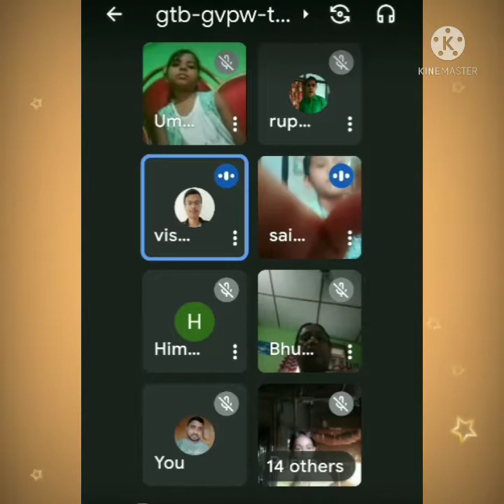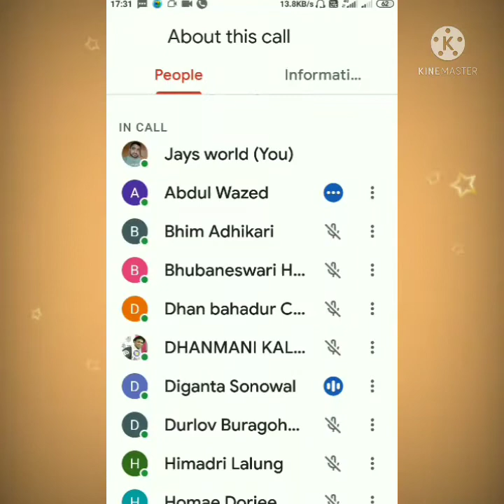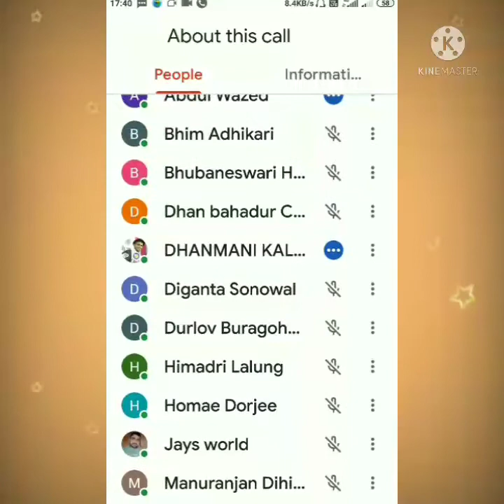Rabha Divas Observation @ Chapakhowa Town Govt. L.P. School...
Observation of 52nd Rabha Divas 🙏{Part-2}.